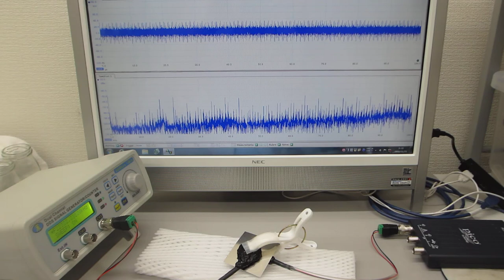圧電素子の表面処理による、超音波伝搬特性の制御実験（超音波システム研究所）